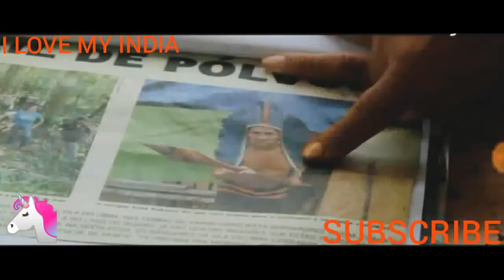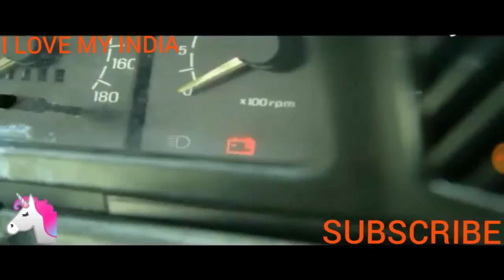Wild Frank in Hindi Full episode, Amazon forest "I love my India"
Copyright Cradit -- Discovery International

This is a inspirational video to protect our wild life and wild animals.

I will give you credit in this video.

I don't want to make money from this Video.

I just want to share that type of cuteness.

ilovemyindia